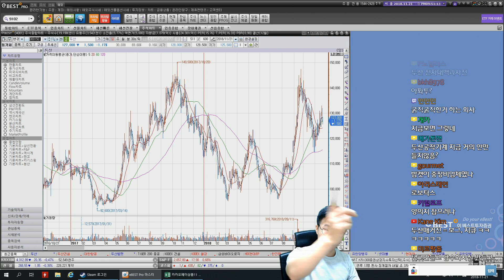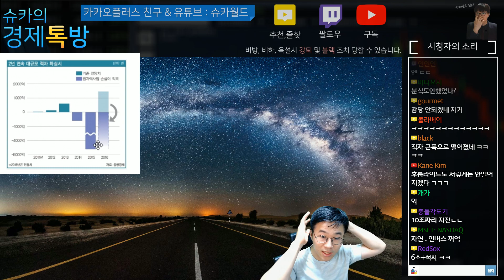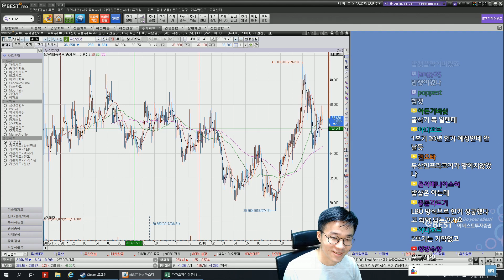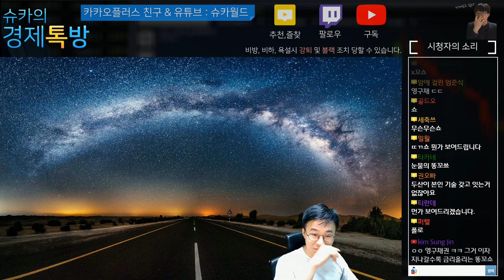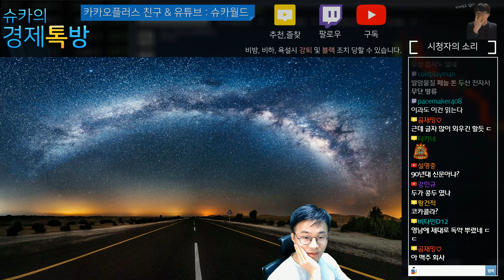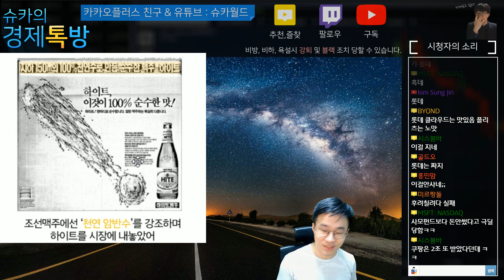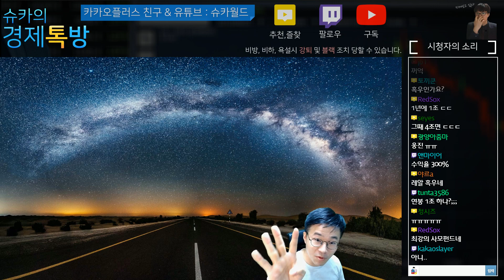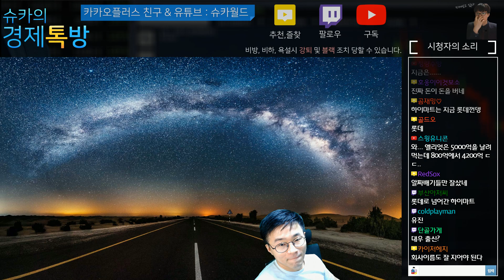두산, 패망의 위기(?)를 넘기다 - 슈카월드 아재토크 라디오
어렵고 딱딱한 경제, 금융, 시사,상식 이야기를
쉽고 유쾌하게 맛깔나게 썰로 풀어드립니다!!
취업or면접or논술 준비에 단비에 가뭄같은 컨텐츠!
채널을 구독하시면 따끈따끈한 썰영상을 바로 확인하실수있어요!